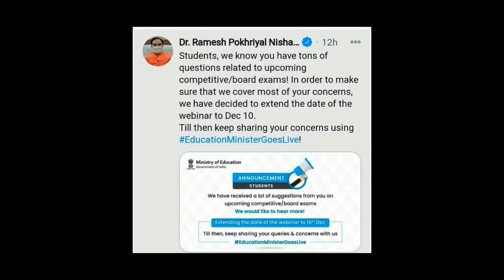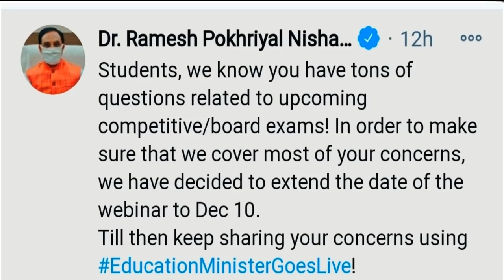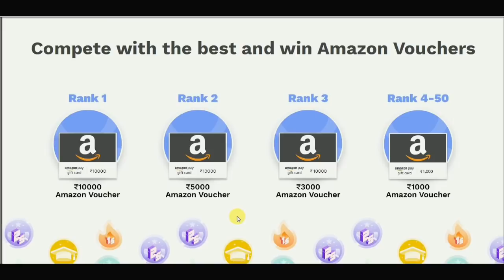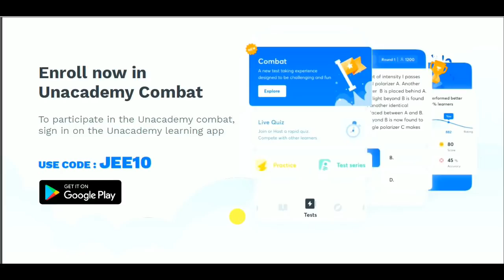Education Ministers Webinar Cancelled ! Big Update, CBSE Board Exam 2021, Board Exam Date Sheet 2021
Education Ministers Webinar Cancelled ! Big Update, CBSE Board Exam 2021, Join Unacademy Combat:
Ministery of Education has decided to extend the date of the webinar to Dec 10.Board Exam Date Sheet 2021
Hi Everyone, From now Onward, we are going to give you all Types of Important Notes, MCQs, Different Types of Preparation Tips etc so that you all can achieve 95% in YOUR BOARD EXAM 2021. All Material Will Be Free Of Cost for all the students  !
WE WILL START A LOT OF BATCHES FOR YOU PEOPLE, NOT ONLY FOR BOARD STUDENTS BUT FOR OTHER CLASSES AND SUBJECTS ALSO .So, Please Support YOUR OWN CHANNEL.
3 Big News, Cbse Datesheet 2021 Postponed ? Cbse Board Exam Date, Latest Cbse News
How to prepare board exam for Class 10th According to Cbse Sample Papers
CBSE Board Exam 2021 Postpone? Board Exam in Feb or in May ?

vishalkumarjaiswal